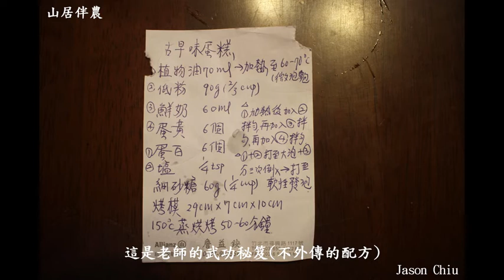山居伴農－20200608自家生產土雞蛋做傳統蛋糕-1/3